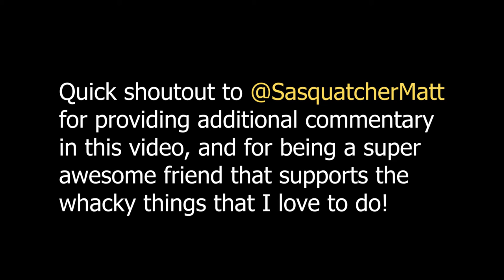CTCD Nightmare Vacation Game Play (Contains Explicit Language)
This game is available on Cartoon Network's website, free to play, and surprisingly challenging to complete (at least for me). I took a trip back into my childhood with additional commentary provided by my buddy, Sasquatchermatt, who is one of my former classmates at the Los Angeles Film School.